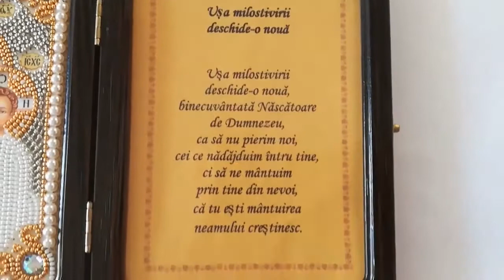Icoane brodate cu margele